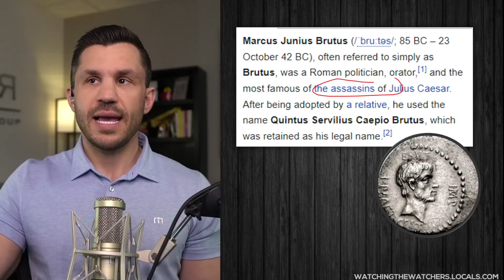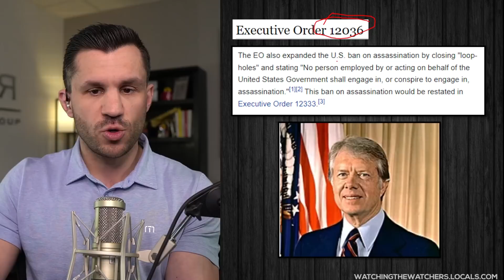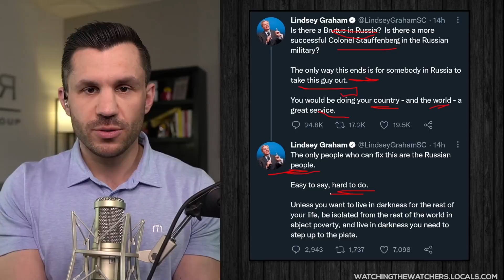Senator GRAHAM Wants PUTIN Assassinated by Russian BRUTUS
Senator Lindsey Graham says he wants Russian President Vladimir Putin to be assassinated by a hero in Russia, inspired by the assassination of Julius Caesar by Brutus.